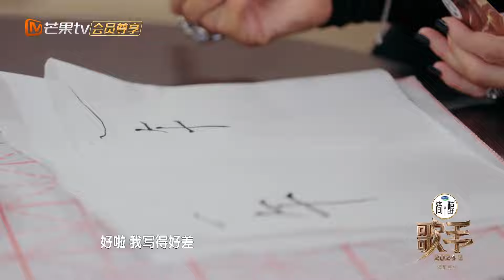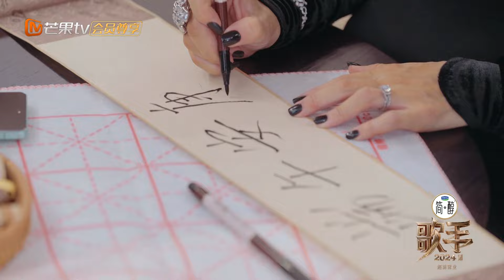【精彩看点】Chanté Moore为那英制作香囊 尝试用毛笔写汉字 |《歌手2024》Singer 2024 Clips | MangoTV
国际云端听审团持续招募中！🎶有机会参与每期竞演线上录制并当场为你喜欢的歌手投票。请进入芒果TV《歌手》“国际云端听审团”（IOA）申请专区提交报名信息：

🎵卸下外壳，丢掉粉饰。全直播真LIVE，向世界展示真实自我！
全新音乐旅途，蓄势待发，期待与你共启新篇章！

【本期嘉宾】Chanté Moore/那英/孙楠/汪苏泷/Faouzia/杭盖乐队/Yellow黄宣
【主持人】何炅/胡海泉/沈梦辰